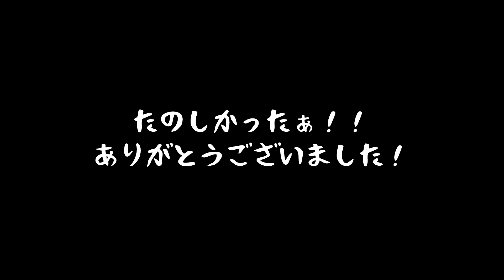津軽海峡冬景色/みかんの花咲く丘/上を向いて歩こう/明日があるさ/しあわせのうた/なんとなくなんとなく/恋のバカンス/星影のワルツ/にじ/故郷/真っ赤な太陽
藤岡市総合学習センターで開催された
ボランティアの集いで演奏させていただきました。

by美九里ウクレレスターズ